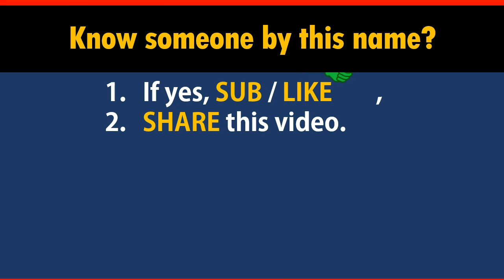How to Say Your Name JACOBSON in Chinese?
*Formal* Chinese translation of your name JACOBSON. This video shows how native Chinese speakers pronounce and write it (the stroke sequence in Chinese).

-- topic suggestion
-- constructive feedback
-- quick questions